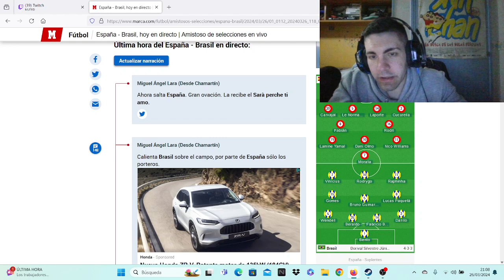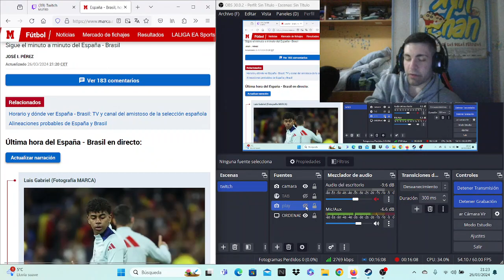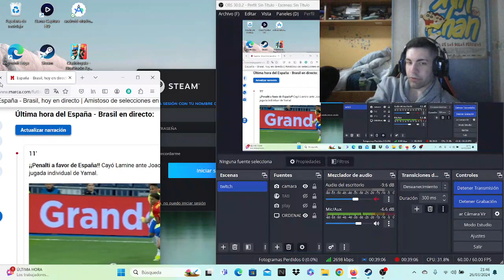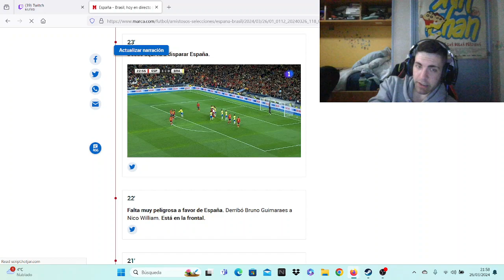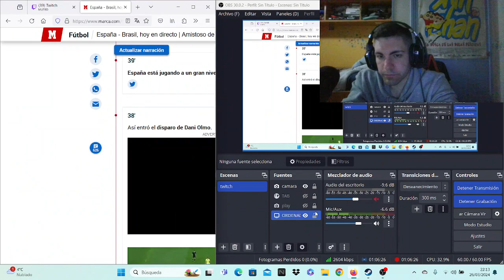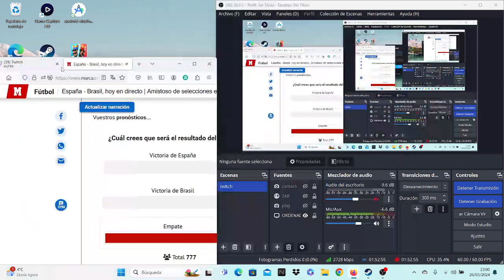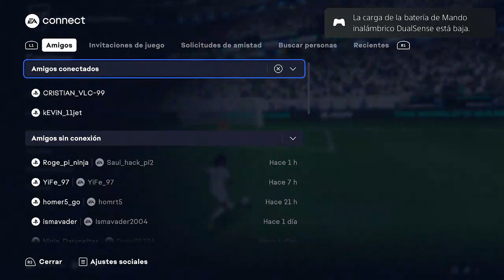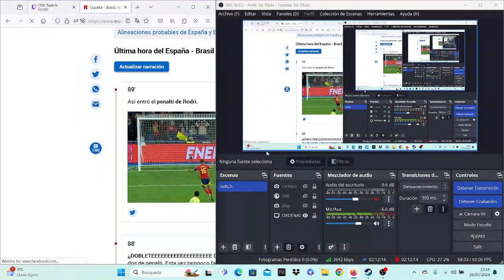ESPAÑA VS BRASIL (3-3) COMENTADO MIENTRAS JUGAMOS AL FIFA ¡¡¡¡ - EA SPORTS FC 24